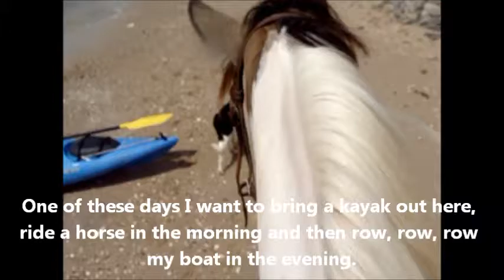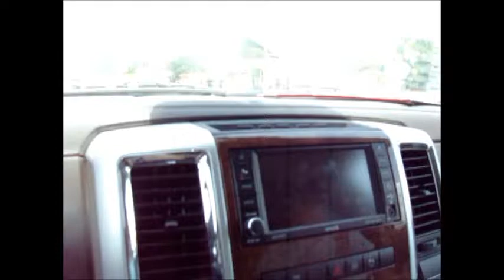Tennessee Walking Horses at the Gulf of Mexico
Fun on the beach and in the waves at the Gulf of Mexico, Texas.